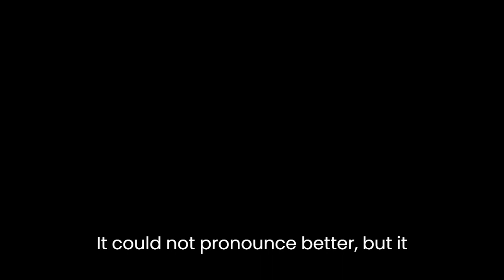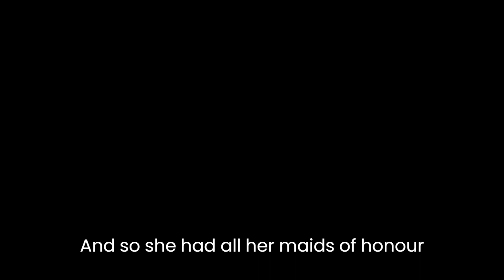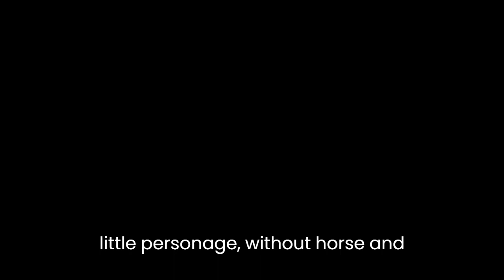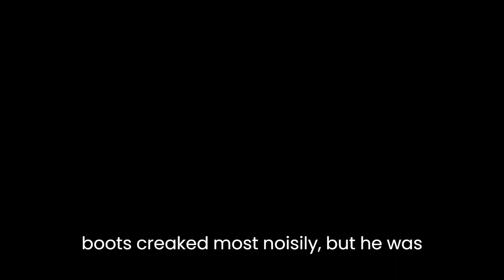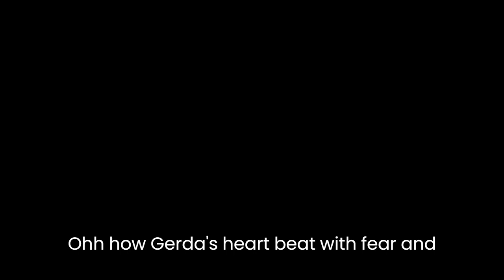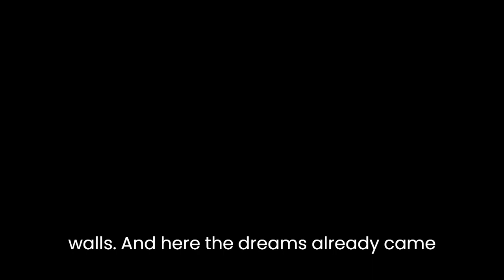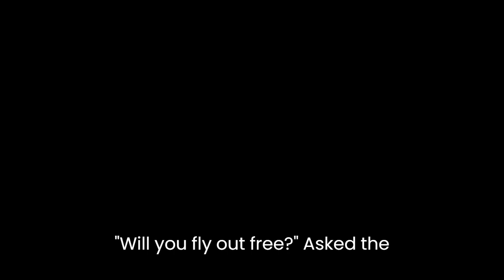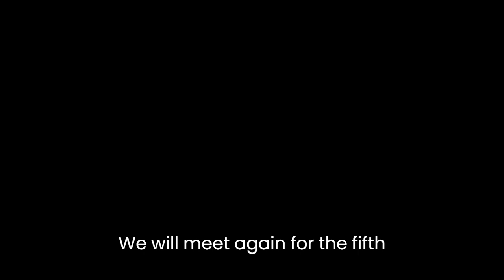The Snow Queen Part 4 of 7 by HC Andersen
The Snow Queen by Hans Christian Andersen as translated by H.W. Dulcken, PhD Published by Chancellor Press in 1983 Originally Published 1844.

The Snow Queen is written in seven smaller stories each of which shall have their own video.

This story reflects the time in which it was written including social, cultural, and religious views that are no longer applicable to the world we live in. While the story is read as closely to the original writing as possible it does not necessarily reflect the views of the narrator. Please consider this when allowing children to listen.

Video Description a black background with white closed captioning text centered on the screen.